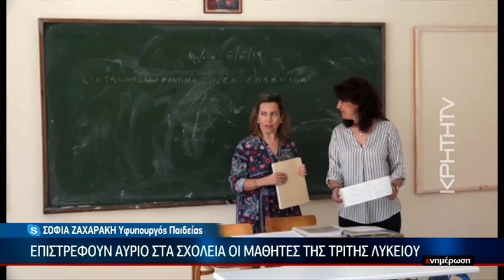Η Υφυπουργός Παιδείας Σοφία Ζαχαράκη στήν ΚΡΗΤΗ TV